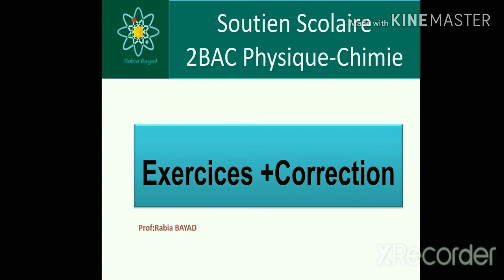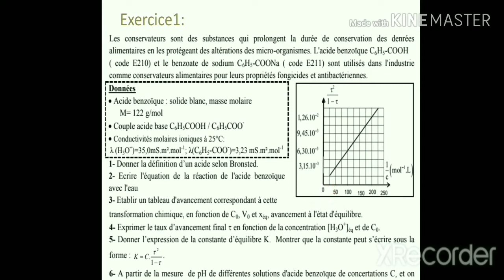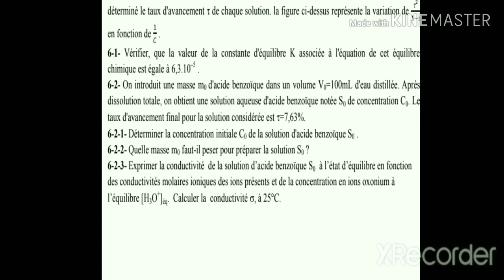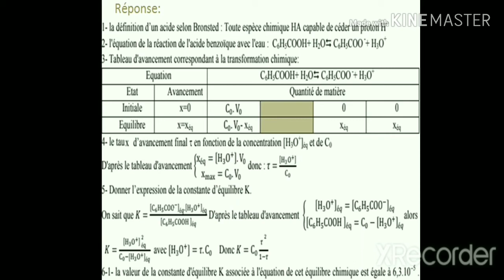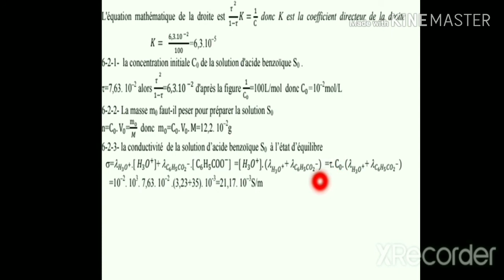2bac exercice +correction(la chimie)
Suite des exercices de soutien je vous présente un exercice de chimie avec la correction